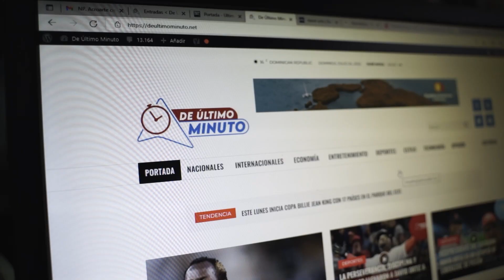COSAS QUE SE PUEDEN COMPRAR CUANDO NO ESTÁS CASADO (EL OPEN MIC)